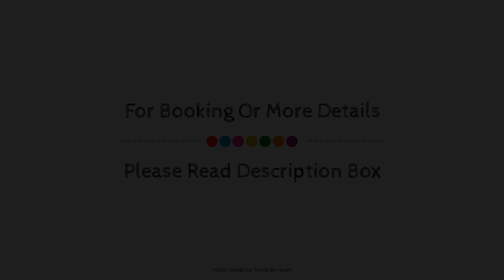Ibis Styles Sevilla Santa Justa, Seville, Spain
Searching For
1. Ibis Styles Sevilla Santa Justa - Seville
2. Ibis Styles Sevilla Santa Justa - Seville Virtual Tour
3. Ibis Styles Sevilla Santa Justa - Seville Rooms
4. Ibis Styles Sevilla Santa Justa - Seville Amenities
5. Ibis Styles Sevilla Santa Justa - Seville Videos
6. Ibis Styles Sevilla Santa Justa - Seville Offers
7. Ibis Styles Sevilla Santa Justa - Seville Deals
Audio Credit:
Track Title: Subway Dreams
Artist: Dan Henig